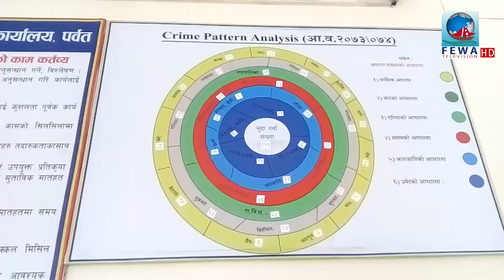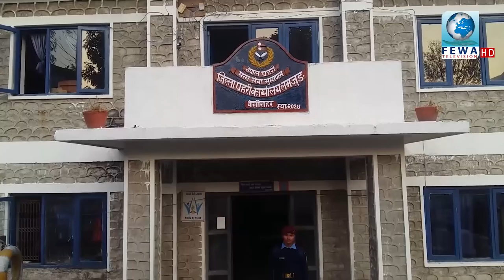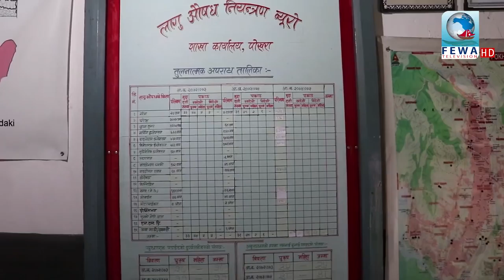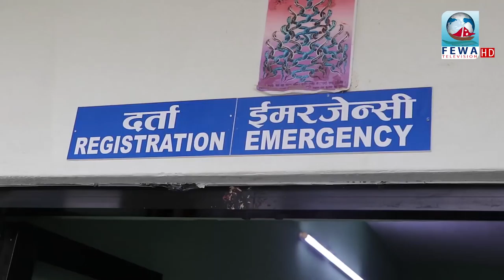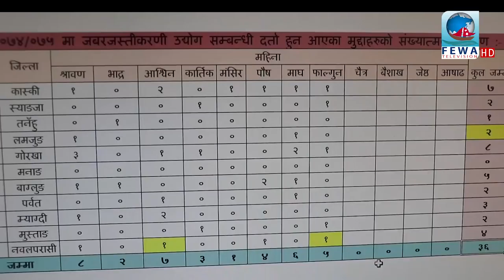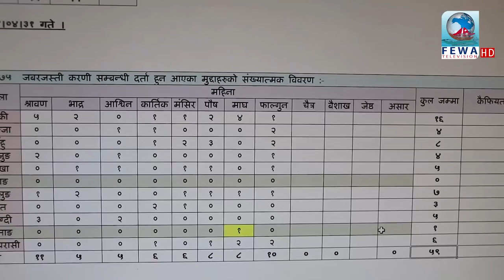प्रहरी मेरो साथी २०७४-१२-२९ गते । Police My Friend April 12 2018